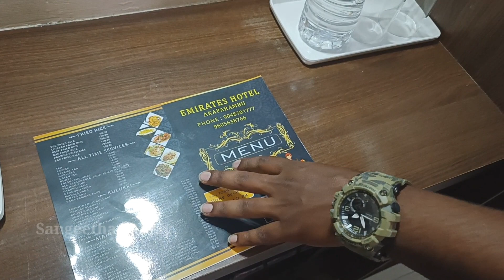❤️Our First Babymoon aft Delivery 🥰Kochi Trip ✈️ | Couple Vlog